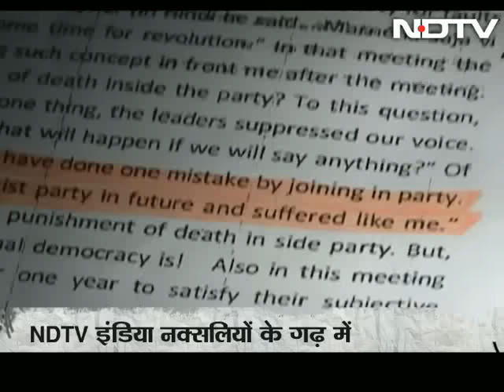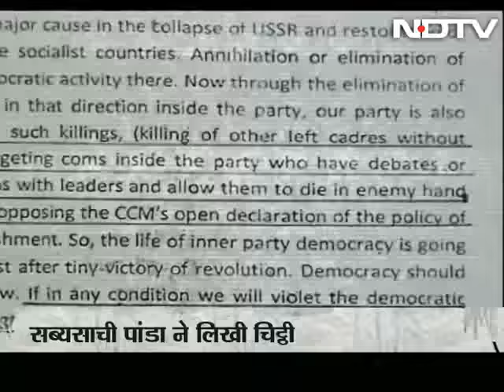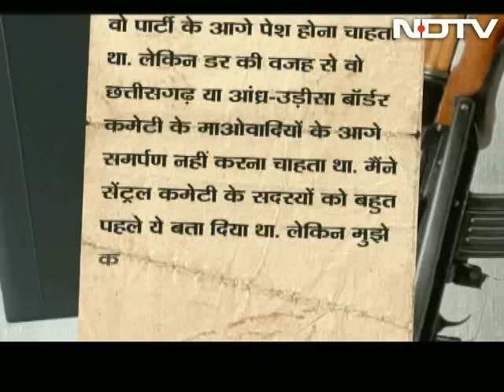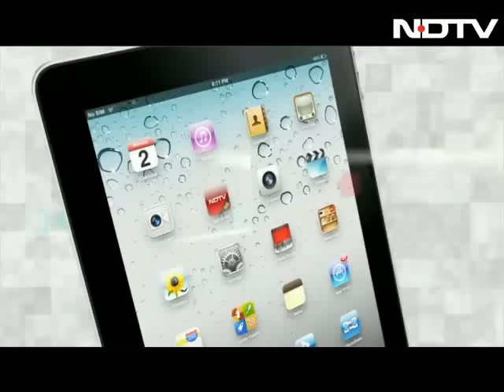एक माओवादी की चिट्ठी...!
क्या माओवादी आंदोलन के भीतर इतनी सड़न पैदा हो गई है कि वे अपने ही कॉमरेड को बेरहमी से कत्ल कर रहे हैं... खास रिपोर्ट।